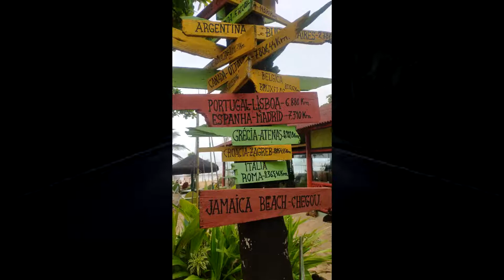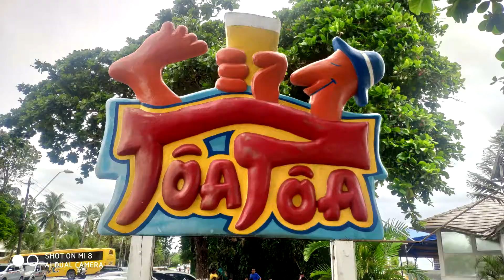Viagem Porto Seguro BA - Dezembro 2018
Recordação viagem com amigos para porto seguro 09/12/18.